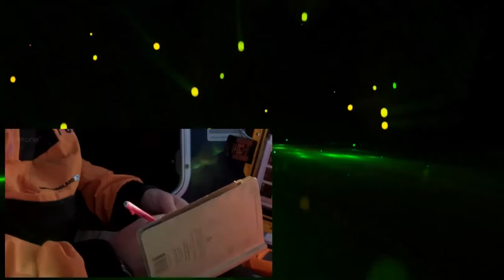Rowing the Arctic Full Documentary